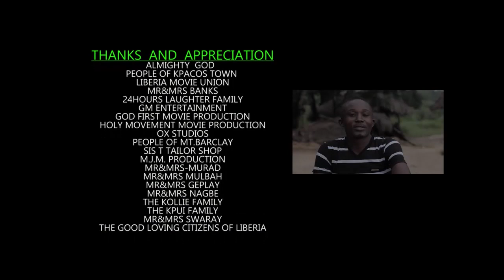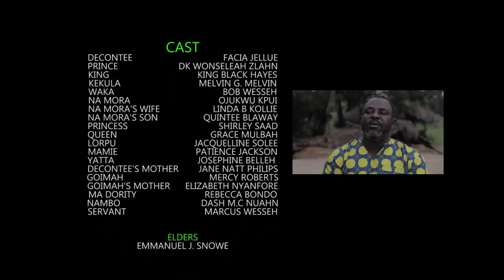DECONTEE The Daughter of Disney part 1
Decontee Daughter of Disney {Part1} is a new Liberian 2021 movie produced by (Facia Jellue) story by Facia Jellue, actors Facia Jellue, Dk Wonseleah, Bob Wesseh, Kingblack Hayes. and many more.